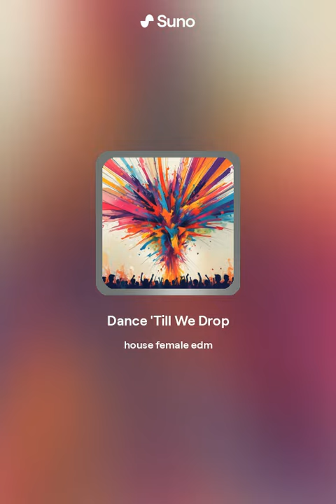DJ LAMBO - Dance 'Till We Drop